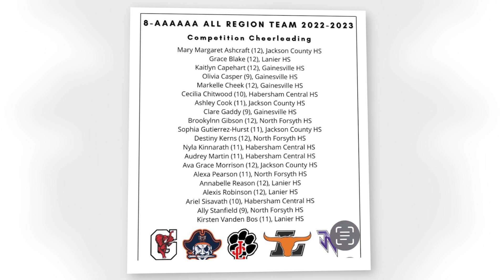Grace Blake Class of 2023 | Cheerleading | Buford, Georgia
Lanier High School | Varsity Competition Cheer | GameDayCheer
Base | 5'2"; 120lbs; Blonde Hair; Blue Eyes
Honor Graduate | National Honor Society
Spanish National Honor Society | Beta Club
Varsity Competition Cheer 4 Years  (6th place at State 2022, 3rd place at State2023)
GameDay Cheer 2 Years (3rd place at State 2022, state Runner Up 2023)
8-AAAAAA All Region Team (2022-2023 Competition Cheer)
At Numbers Don't Lie Productions® we help families, teams, and organizations with exciting highlight videos, graphic design, social mdia content creation, and more to showcase their athletes and programs.  Established in 2016, we have featured thousands of athletes in over 40 states and 15 countries. Our #1 priority is Highlighting the BEST of Sports™

Numbers Don't Lie Productions is a family-owned online service business serving you and helping you with your content creation needs no matter your location. We undderstand that most sports parents, ocaches, and administratiors don't have the time, resources, or expertise to create conent and highlight videos. So we created a simple, quick, and lo-cost process.